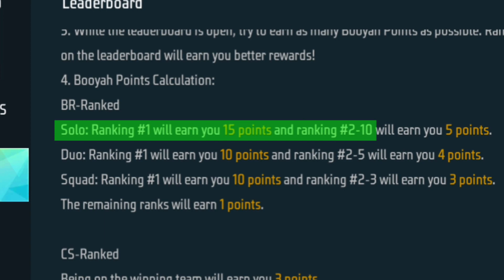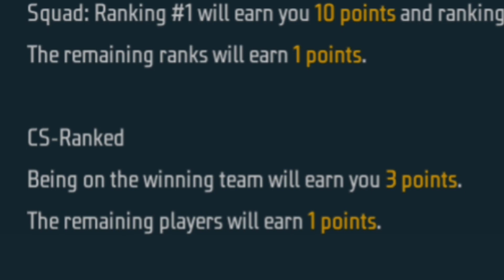HOW TO GET SELFIE STICK SKIN IN FREE FIRE | FREE FIRE SELFIE STICK KAISE MILEGA | LEADERBOARD EVENT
how to get selfie stick skin in free fire
leaderboard event kaise complete kare
leaderboard top 20 kaise aaje
leaderboard point kaise complete
how to get leaderboard point in free fire
naya event free fire
5 November event free fire